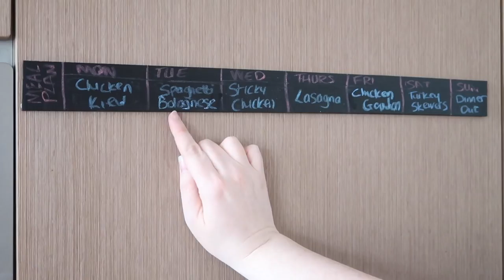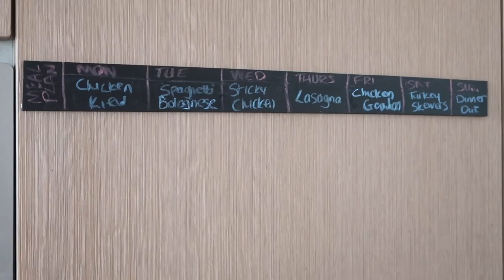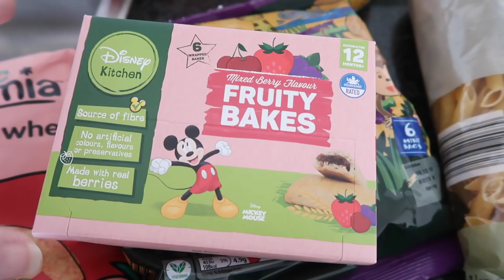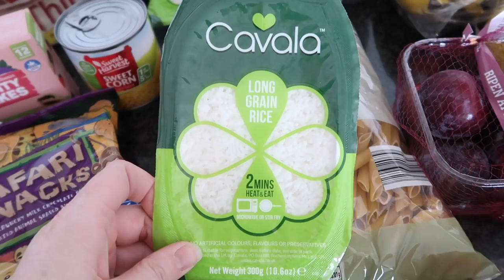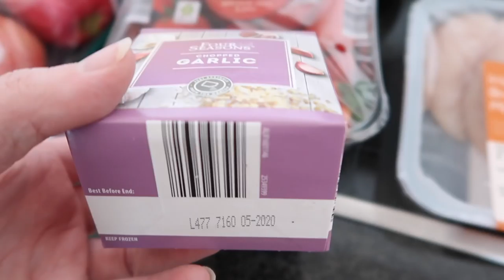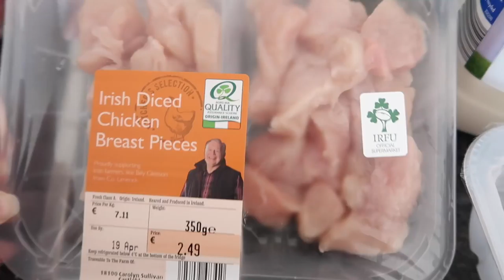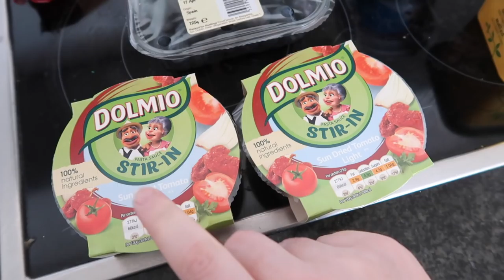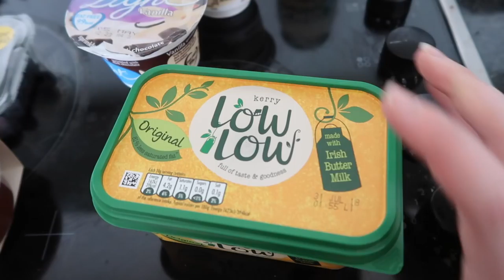WEEKLY MEAL PLAN & GROCERY HAUL || ALDI & TESCO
Today, I share our weekly meal plan and grocery haul from ALDI and Tesco.

Recipe videos (spaghetti sauce and chicken goujons).

Are you interested in supporting my channel?

If you shop at Amazon US, I would love if you could use my

Swagbucks Get 500SB Bonus for being my referral on Swagbucks.

Looking to purchase Books. Try out Book Depository, they ship worldwide